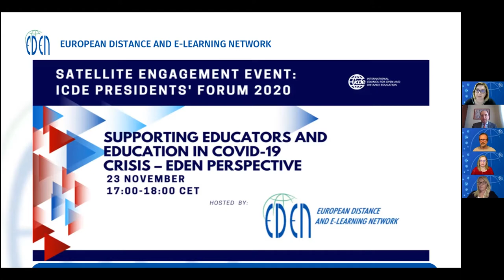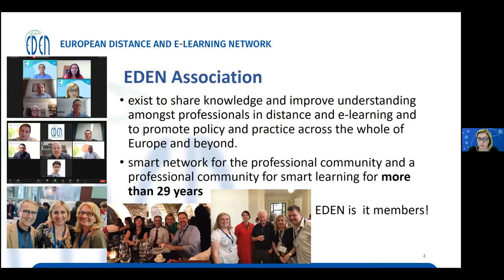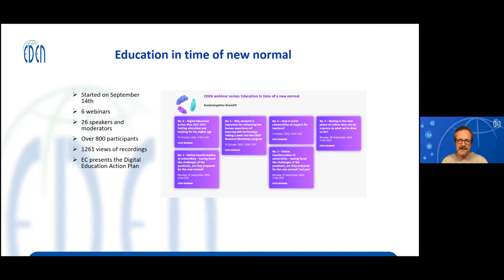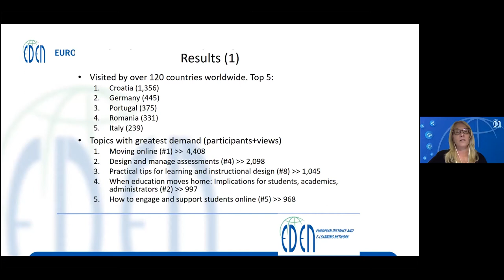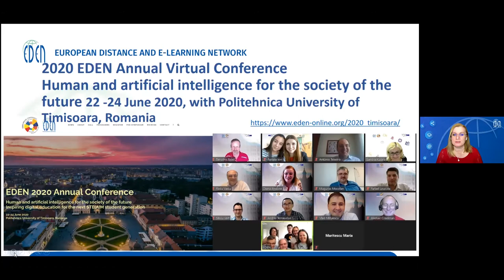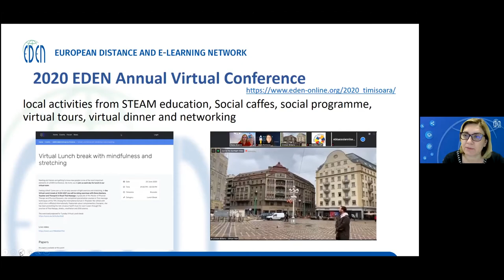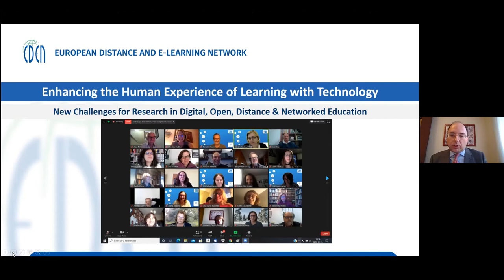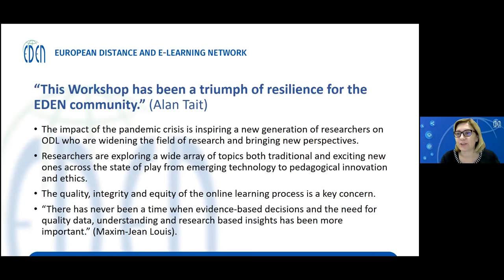Supporting educators and education in COVID-19 crisis – EDEN perspective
The International Council for Open and Distant Education (ICDE) will hold its President Forum on 25 November 2020. Prior to the 25 November regional consultations a series of activities will take place in the form of Satellite Engagement Events. The outcomes from these events hosted by ICDE partner associations will be used as a guide for reflection by registered delegates of the forum. EDEN is proud to contribute to the ICDE forum with an online Satellite Engagement Event on 23 November, 2020, 17:00-18:00 CET with distinguished speakers of the EDEN community to share their hands on experience and expertise.